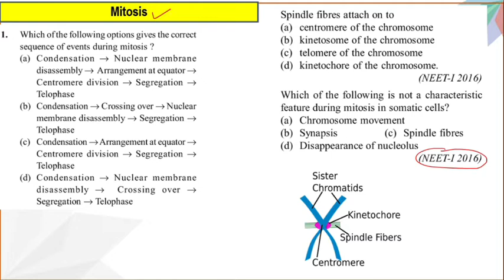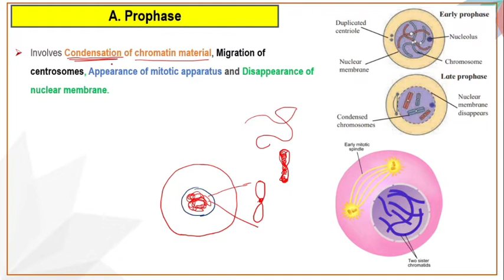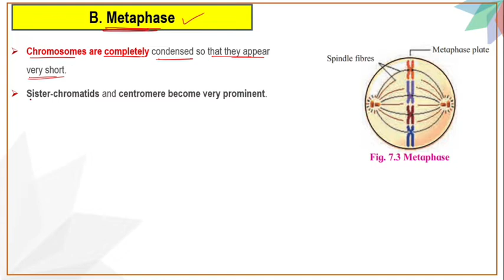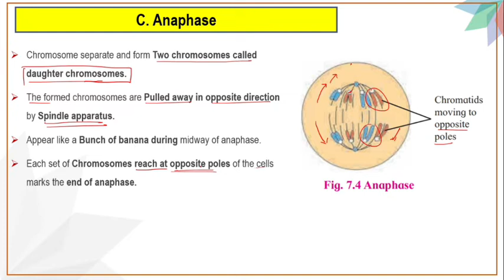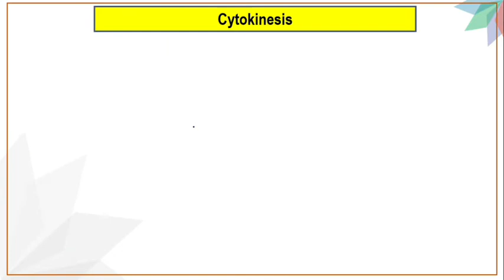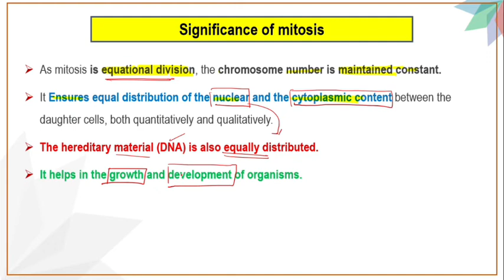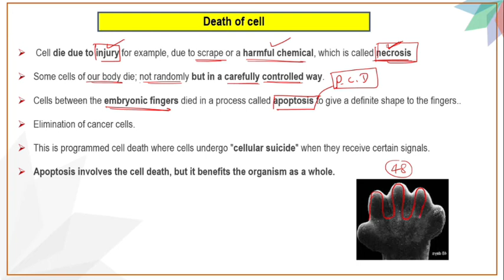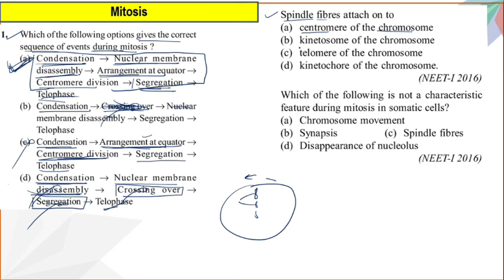Cell division class 11 biology Lecture 2 Mitosis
Cell division class 11 biology
lecture 2

25% reduced syllabus

2nd topic Systematic of living organisms

topic Biomolecule

Animal Tissues complete chapter